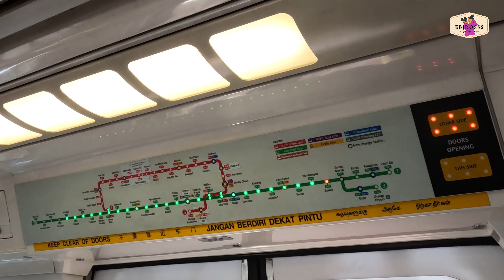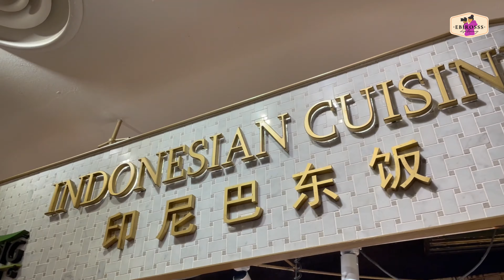DETIK-DETIK AIR TERJUN INDOOR TERTINGGI DI DUNIA DINYALAKAN | RAIN VORTEX JEWEL CHANGI 🇸🇬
Silahkan kunjungi Instagram @ebirosss

Terima kasih untuk support nya